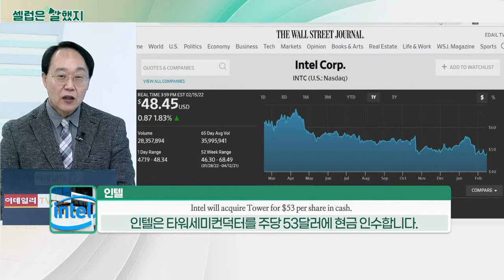가브리엘라 산토스(JP모건 에셋 매니지먼트) / 인텔 / 겔싱어(인텔 CEO)_셀럽은 말했지 (20220215)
가브리엘라_산토스(JP모건 에셋 매니지먼트) / 블룸버그TV
"We project for China to have the highest returns over the next decade."
우리는 중국이 향후 10년 동안 가장 높은 수익을 올릴 것으로 봅니다.

"Double for Chinese A shares versus the U.S. and double for Chinese local-currency government bonds versus U.S. Treasuries."
중국 A 주식은 미국 대비 2배, 중국 현지 통화 국채는 미국 국채 대비 2배가 될 것입니다.

인텔 / 보도자료
"Intel will acquire Tower for $53 per share in cash, representing a total enterprise value of approximately $5.4 billion."
인텔은 약 54억 달러의 기업가치를 나타내는 타워세미컨덕터를 현금으로 주당 53달러에 인수합니다.

겔싱어(인텔 CEO) / 4분기 실적발표
"First, we have to invest to catch up. We’re behind on capacity, you know, we would lust after having some free capacity today."
우선, 따라잡기 위해 투자해야 합니다. 우리는 용량이 부족합니다. 아시다시피, 우리는 오늘 여유 용량을 갖고 싶어 합니다.